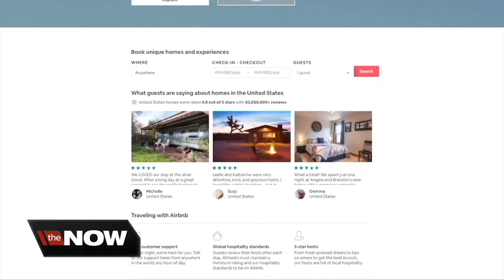Fighting Trafficking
Airbnb host may be getting a new, unexpected job. How hosts could be on the front lines for preventing human trafficking across the country.